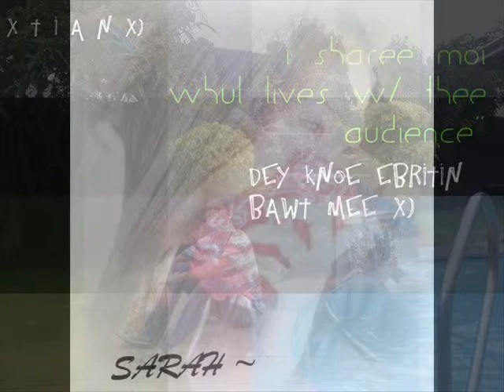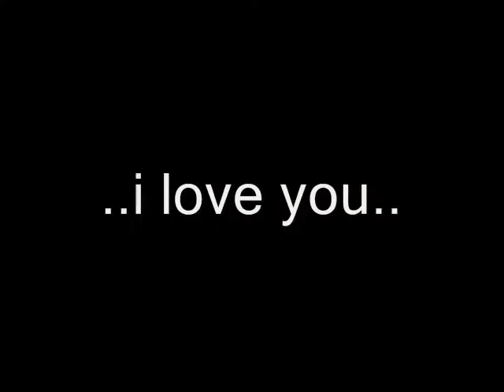Sarah Jane T Cama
i made this video bcoz.. i lurff her., promise... comment hah..?!